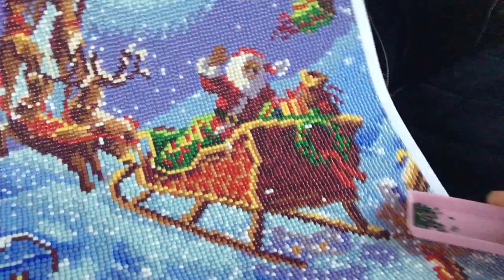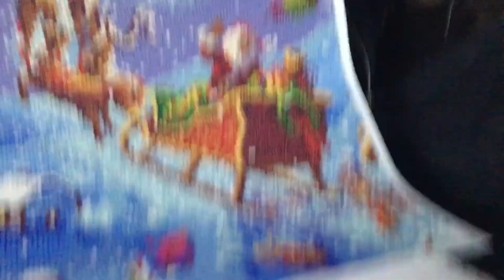Vlog diamant paiting de Noël de chez action lettre k